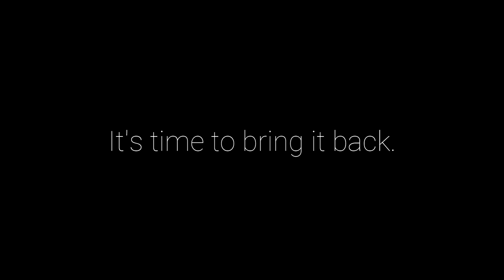Grow and Raise an EPIC Doge REMASTERED! | Trailer #1